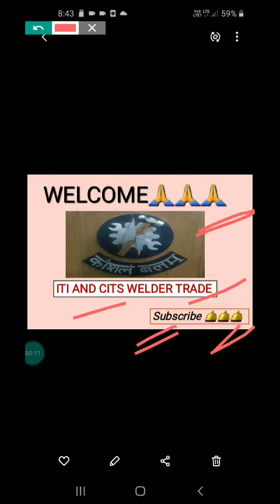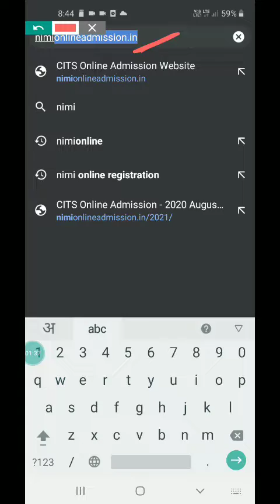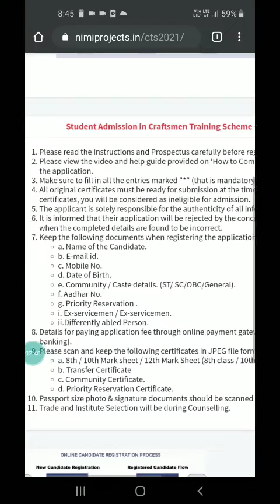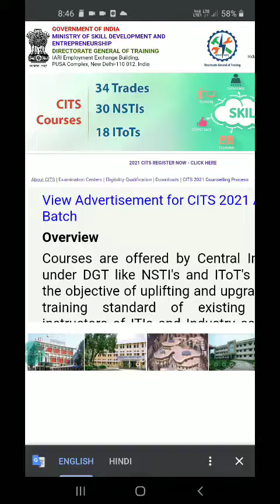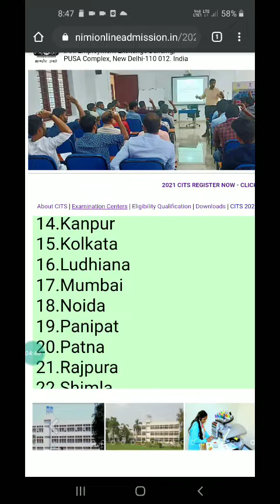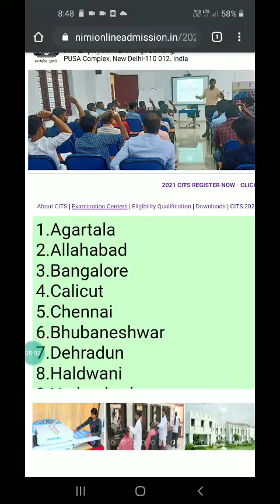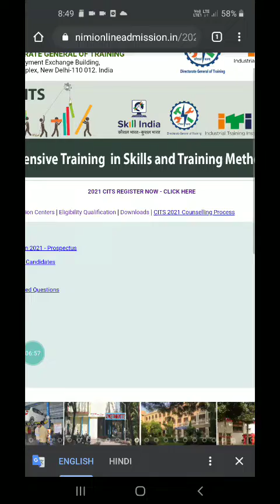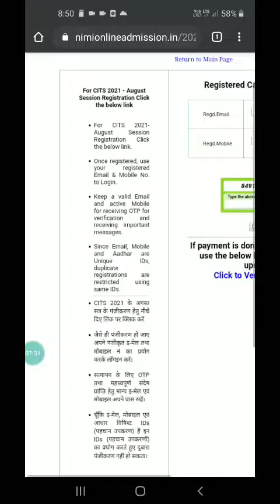CITS CTI Admission || ITI Diploma Degree || This Course || ITI Pass Students || NCVT Only Trade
Employability Skill